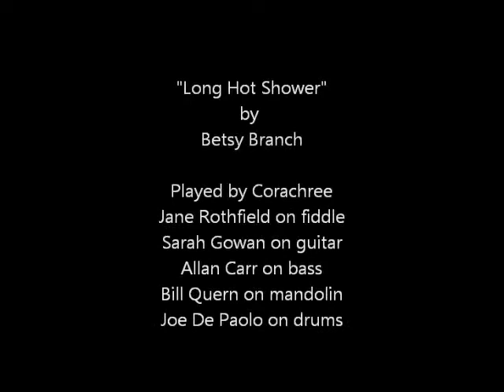Coracree playing "Long Hot Shower" by Betsy Branch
Jane Rothfield on fiddle  -Sarah Gowan on guitar    -Allan Carr on bass  -Bill Quern on mandolin    -Joe de Paolo on drums